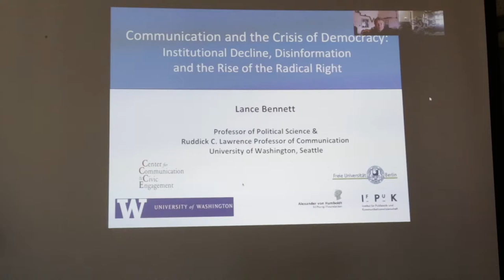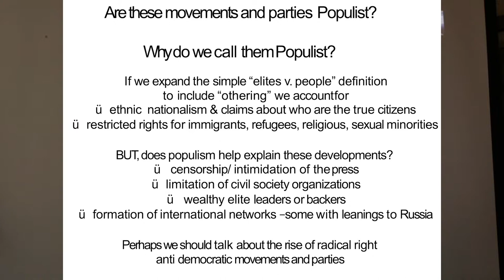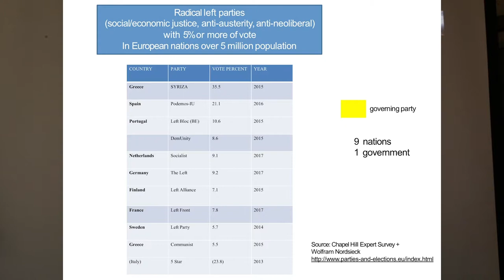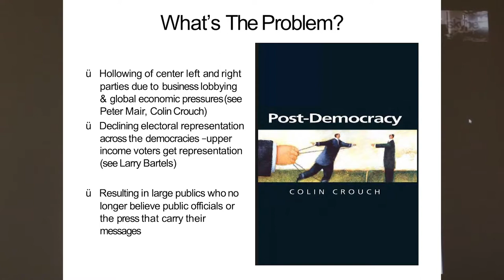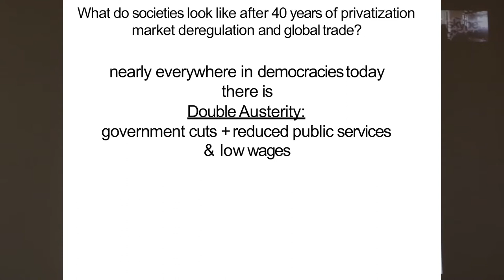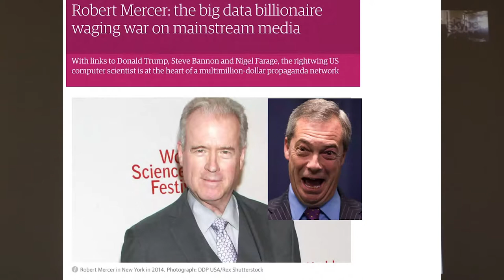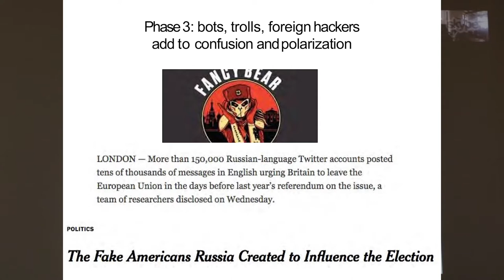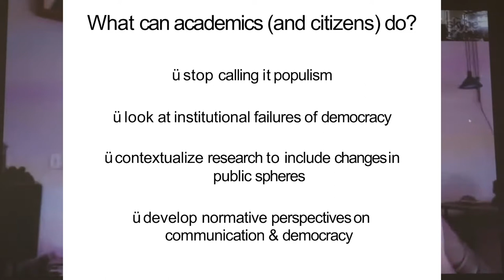Lance Bennett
Communication and the Crisis of Democracy: Institutional Decline, Disinformation, and the Rise of the Radical Right